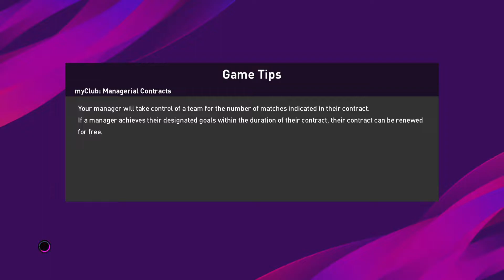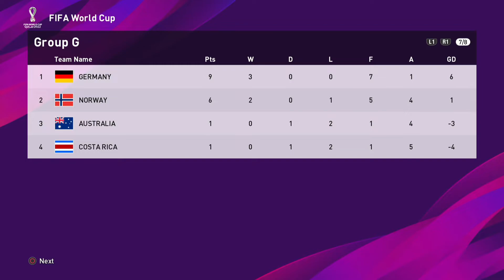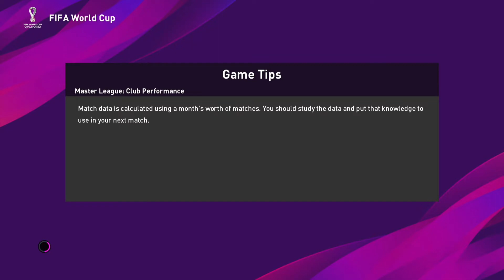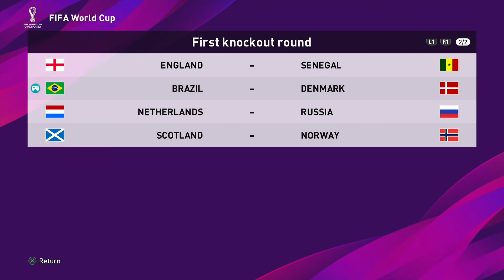LAGA TERAKHIR FASE GRUP PIALA DUNIA LAWAN BELGIA | PES 2020 BRAZIL MASTER LEAGUE #120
Republik Federatif Brasil atau Republik Federal Brasil adalah negara paling besar dan paling banyak penduduknya di Amerika Selatan. Negara ini merupakan negara paling timur di Benua Amerika dan berbatasan dengan Pegunungan Andes dan Samudra Atlantik. Nama Brasil diambil dari nama Kayu Brasil, sejenis kayu lokal.

Outro
New_Moon